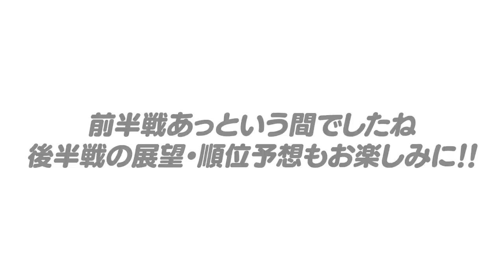【プロ野球前半戦総括SP】”現状は最悪な状態でピンチ…”12球団セパの前半戦の戦いについて語ります！